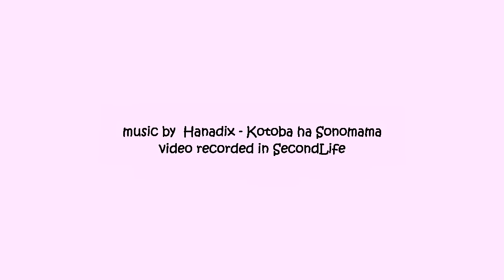Kotoba ha Sonomama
just liked that song from Hanadix - Kotoba ha Sonomama and thought i made a quick video :-).